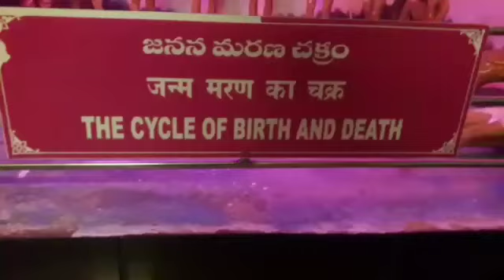The cycle of birth and death